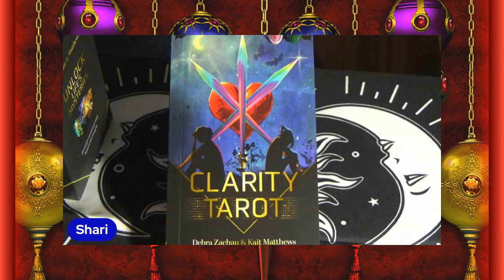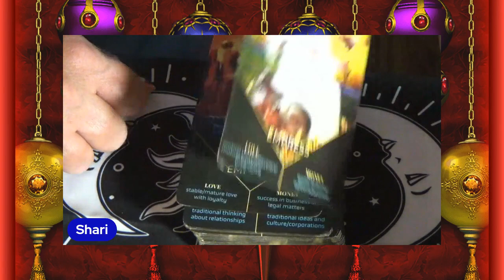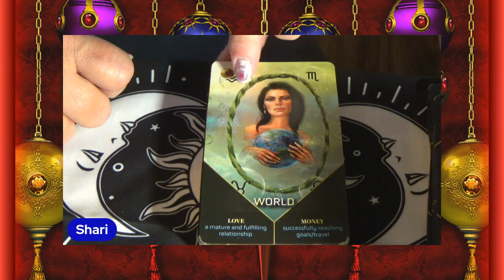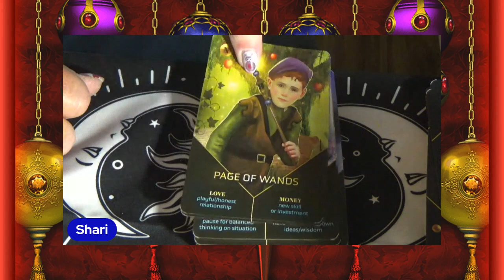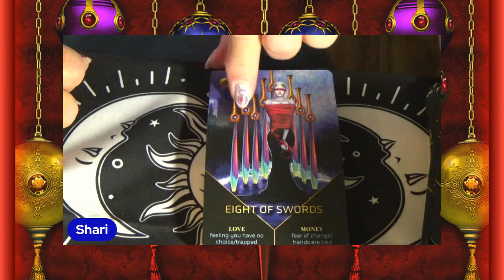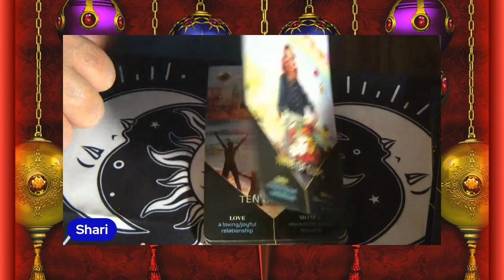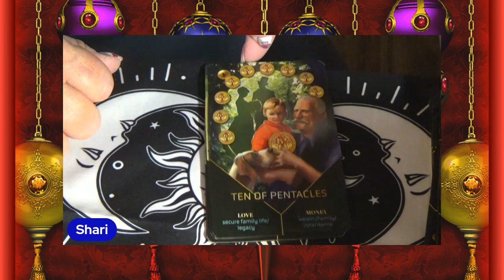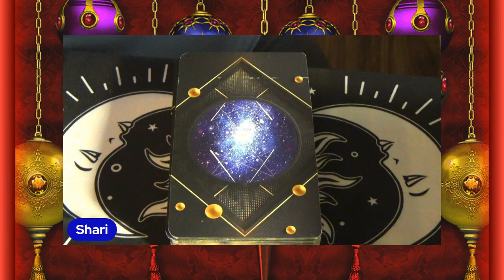Card Flip for Clarity Tarot by Debra Zachau & Kait Matthews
‘Now the secrets of the Tarot are brought to light so that anyone can clearly hear the powerful messages that will resonate with one’s soul through the Clarity Tarot. We all have unique challenges in this 21st century, and, with this deck, you have a way to navigate those complexities for yourself as well as for friends and family. You’ll not only know what the cards are trying to tell you but also how to say it in a way that is completely unbiased, centered, and supportive for yourself or for someone needing direction.’

- Grow Your Light with Debra Zachau, Nov. 24, 2023)

Bonjour! I am a Cajun Intuitive, Psychic & Medium. I provide readings and insight through tarot & oracle cards, quick 'Yes/No' answers with the use of my pendulum, and channeled messages from my Spirit Guides & Ancestors. I was born with 'The Gift' as my family called it, but never did anything with it. Mostly I ignored it. Until I couldn't ignore it anymore. When I finally embraced it, I was truly humbled by all that Spirit had to offer. I'm learning more and more every day and love it.

I offer private readings for those looking for more in-depth answers to the questions they have.

Bénédictions à tous! Blessings to All! Namaste
Laissez le bon temps rouler!